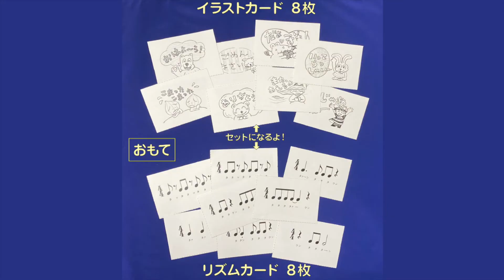Game5 そうかしら？【『カードで、さっきょくゲーム！』（春畑セロリ）】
『〔ゼローリのさっきょく・らぶ・クラブ〕カードで、さっきょくゲーム！』より、「Game5 そうかしら？」を遊んでみました！

♪Game5 そうかしら？
「ソ」「ラ」「シ」でできたメロディを組み合わせると…？
【使用カード：イラストカード、リズムカード】

『〔ゼローリのさっきょく・らぶ・クラブ〕
カードで、さっきょくゲーム！』
春畑セロリ 著
菊倍版・40頁
音楽之友社 刊

音遊びをしながら創作的な感覚を磨くことのできる教材。切り取って作成する「さっきょくカード」を用いることで、子どもたちはもちろんピアノ指導者も、作曲の知識がなくても気軽にピアノレッスンに取り入れることができる。「さっきょくカード」を選択したり並び替えたりすることで、自然に創作的な感性や音感が養われていく。

より進んだ内容の『〔ゼローリのさっきょく・らぶ・クラブ〕カードで、さっきょくできちゃった！』もおすすめです！